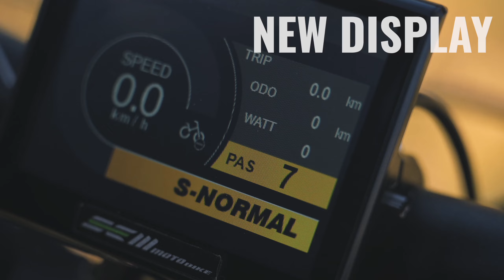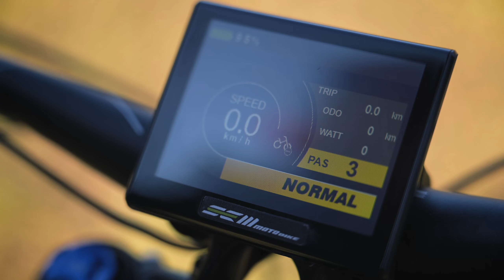SEM MOTOBIKE VENOM 2.022